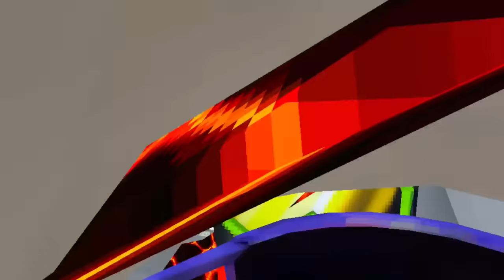absolutely ruining minigames for children (funny moments) - Gorilla Tag VR